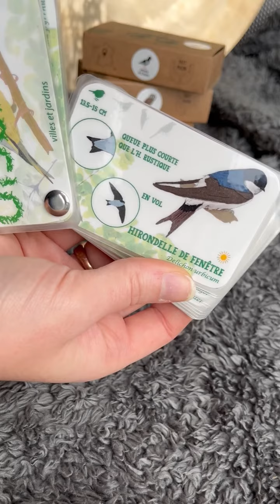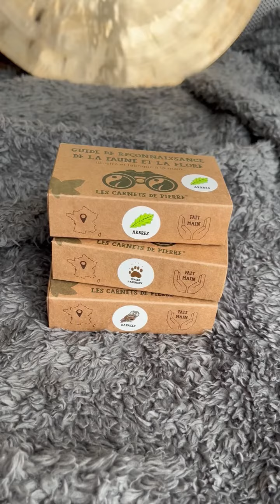Voyage Sonore vers Noël - JOUR 6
Pour le sixième jour de notre voyage sonore vers Noël, découvrez les Carnets de Pierre : véritables petits trésors pour apprendre à observer et écouter la Nature.